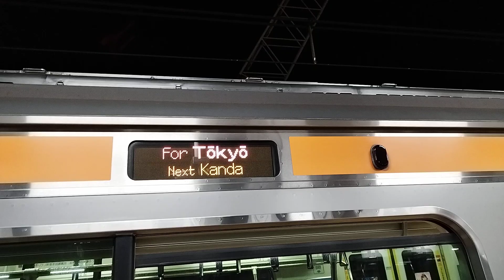え？誤幕…？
びっくりして何ともいえない…